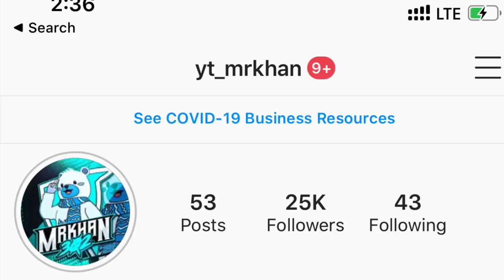❤️Making a Random Girl My Wife And then Planning for Kids in Front of Teammates | mrKHAN | LAHORIi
CHANNEL LINK

Support players

DROP POPY
Team 302

Graphics designed by ~ you know who 😎